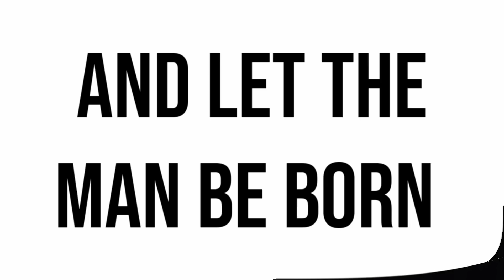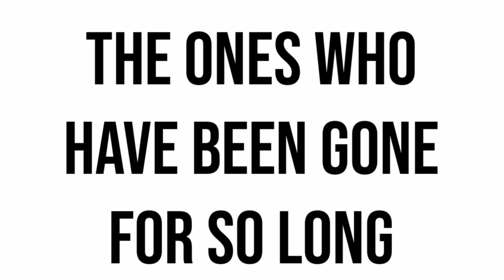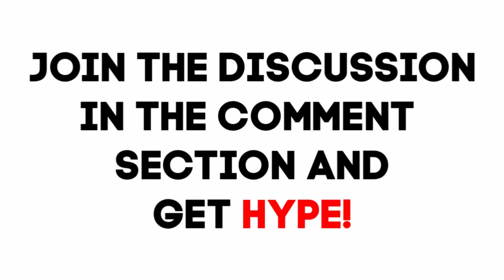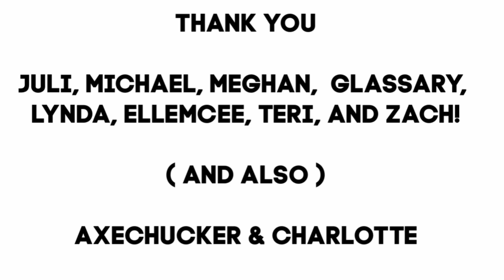Why Daenerys Targaryen MUST Face The Night King | Game of Thrones Season 8 Theory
Game of Thrones Season 8 Episode 3 The Battle for Winterfell will feature the Deaths of many of our favorite characters as the Night King will be bringing the Army of the Dead to Winterfell. But will Daenerys Targaryen be able to save the North with her Dragons? I believe the we MUST see Daenerys Targaryen Face The Night King in Game of Thrones Season 8 Episode 3, in a Dance of Dragons 2.0 over Winterfell. In this Video I will explain why this has to happen. So buckle your seatbealts and jump aboard the HYPE TRAIN!

Go Fund Me to get Kyleesi to Con of Thrones 2019 -

Check out Blaze Manga's Awesome Webstore, and Facebook Page!